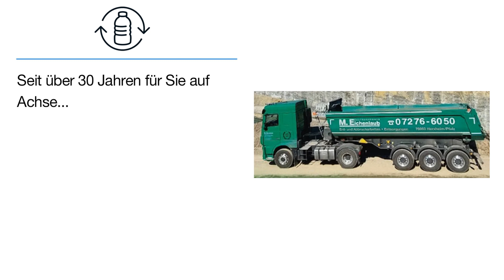M. Eichenlaub Baustofftransport GmbH & Co. KG | Bauunternehmen in Herxheim bei Landau Pfalz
M. Eichenlaub Baustofftransporte in Herxheim/Pfalz - Seit 25 Jahren Ihr zuverlässiger Partner rund um Erd- und Abbrucharbeiten, Bautransporte, Entsorgungen
sowie Baustoffe.

M. Eichenlaub Baustofftransport GmbH & Co. KG
Langgasserweg 57a
76863 Herxheim bei Landau Pfalz